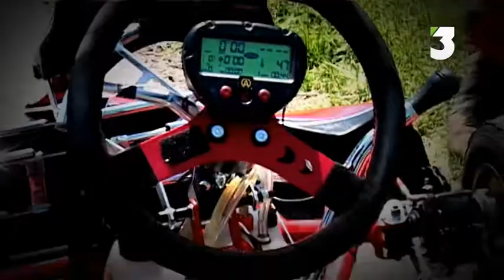Open Cupu v Skalica - STV3 GRID - 6 min reportáž